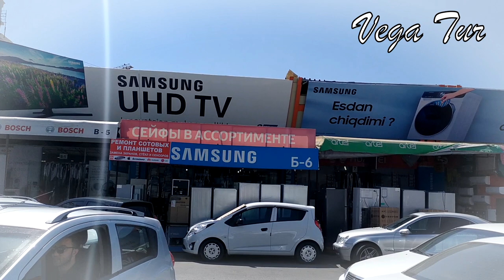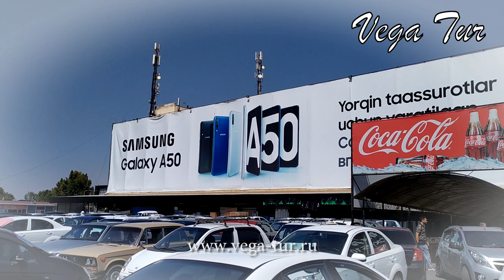Малика рынок бытовой техники Ташкент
Малика рынок электроники и бытовой техники расположен по адресу: Ташкент, улица Кичик Халка Йоли. На рынке представлен огромный выбор товаров народного потребления. Телефоны, телевизоры, холодильники, кондиционеры, обогревательные приборы, компьютерная техника, фильтры для воды, акустические системы и системы для видеонаблюдения. Это далеко не полный список товаров представленных на ярмарке электроники Малика

Композиция "Acoustic Guitar 1" принадлежит исполнителю Audionautix.